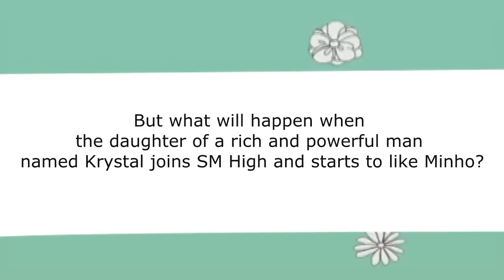Our Story Fanfiction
Author : jaimiesleepybug
Description: Choi Minho and Im Yoona were bestfriends ever since they were toddlers as they're mothers were bestfriends in collage. As they grew up, Minho developed a secret crush on Yoona and vice versa.

But when a daughter of a rich and powerful man named Krystal Jung joins SM High and has taken a liking to Minho, can the relationship between Yoona and Minho ever blossom into something more?